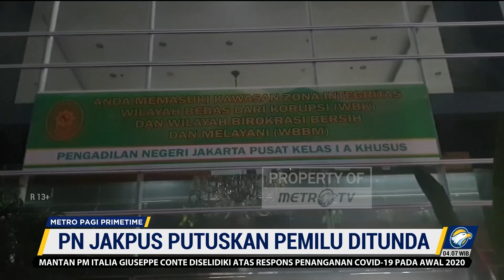Putuskan Tunda Pemilu 2024, PN Jakpus Nilai KPU Rugikan Partai Prima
MetroTV, Pengadilan Negeri Jakarta Pusat menyebutkan bahwa Partai Prima telah dirugikan oleh KPU dalam verifikasi administrasi. Menurut Humas PN Jakpus, Zulkifli Adjo gugatan yang di layangkan Partai Prima telah diputus oleh majelis hakim pada 1 Maret 2023.

Dalam putusannya, hakim PN Jaksel yang dipimpin Hakim Ketua, Oyong mengabulkan gugatan Partai Prima dan memerintahkan KPU untuk mengulang tahapan pemilu. Sebelumnya, KPU memutuskan Partai Prima tidak lolos verifikasi pada November 2022.